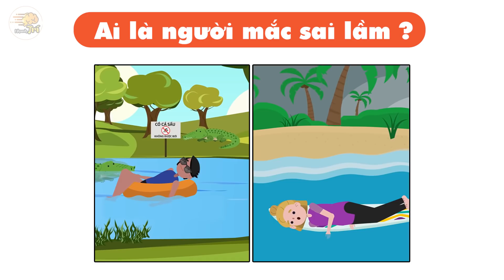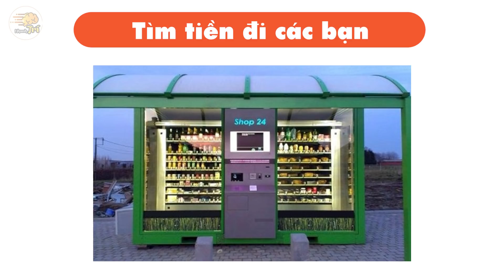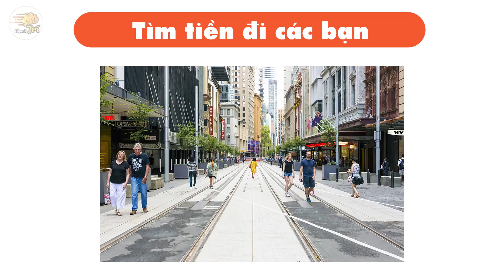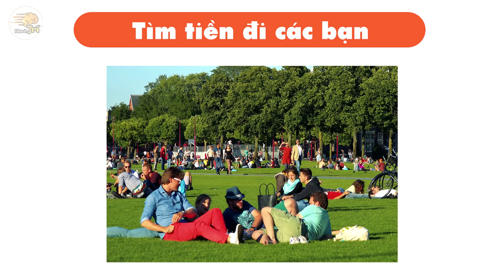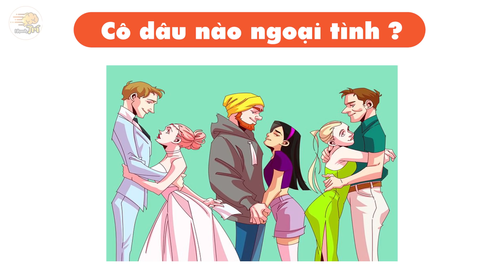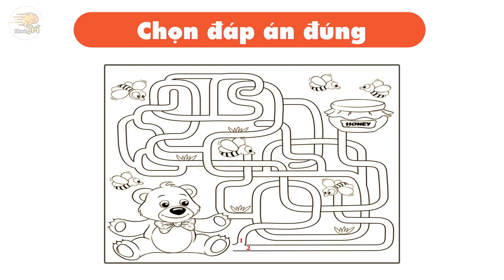Nếu Trả Lời Đúng Hết Những Câu Đố Này Thì Tương Lai Chắc Chắn Bạn Sẽ Là Người Giàu Có | Nhanh Trí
Xin chào các mem đẹp trai xinh gái của Nhanh trí!
Đầu tiên là tiền đâu …thì bí mật , ngày hôm nay bạn hãy chuẩn bị 1 tâm hồn để sống đẹp như những chú thiên nga của chai cốp xki và dùng tâm hồn đó để đi qua những thử thách chông gai về sinh tồn, rồi tới bến với những thử thách: tinh mắt bắt được tiền đầy hứa hẹn!